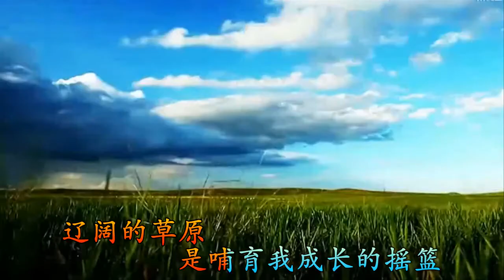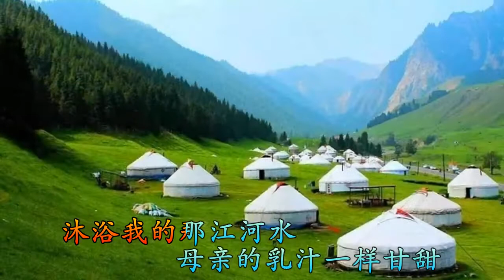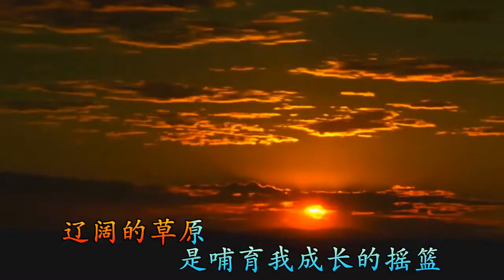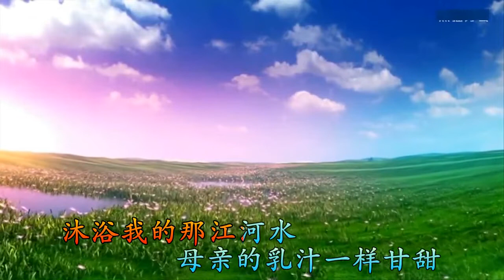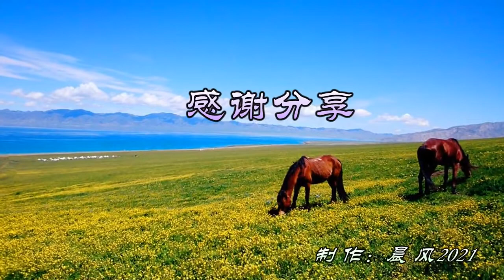Người mông cổ Beat karaoke